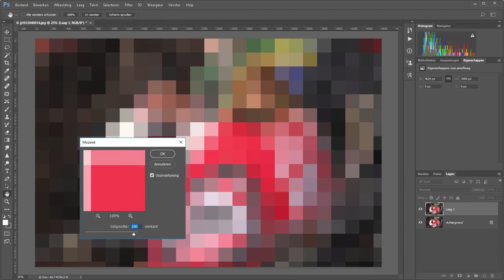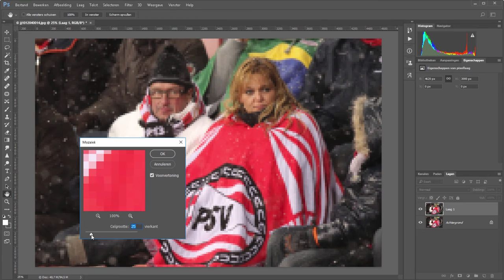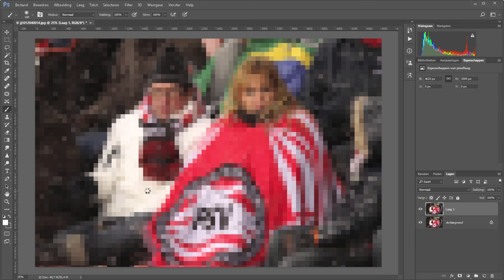Iemand onherkenbaar maken (Photoshop)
Je kent die foto's of filmpjes wel waarop iemands gezicht onherkenbaar is gemaakt door het te bedekken met kleine blokjes.

In een filmpje bent je daar met Photoshop niet op de juiste plaats, dan moet je eerder richting programma's als After Effects of Premiere Pro.

Maar voor een foto is het echt zo gepiept. Door middel van het filter mozaïek bij pixels is het een kwestie van instellen en op OK drukken. Vervolgens nog even een juiste selectie maken door middel van een laagmasker en that's it!